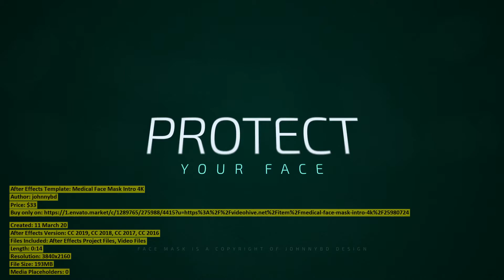Medical Face Mask Intro 4K | After Effects Template | VideoHive 25980724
Created: 11 March 20
After Effects Version: CC 2019, CC 2018, CC 2017, CC 2016
Files Included: After Effects Project Files, Video Files
Length: 0:14
Resolution: 3840x2160
File Size: 193MB
Media Placeholders: 0
Text Placeholders: 7

Category: (openers)

Description: Introducing Medical Face Mask Intro in 4K Resolution New! This futuristic face mask intro is 3840x2160, 30 fps. Suit...
Dear author johnnybd, if you believe any that the use of the project preview on this channel are not legitimate, please write to e-mail and we will delete your video within 24 hours.